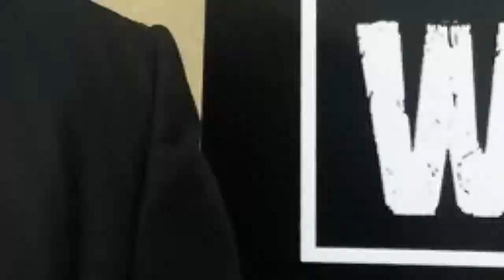Weekly Announcements 6-10-18